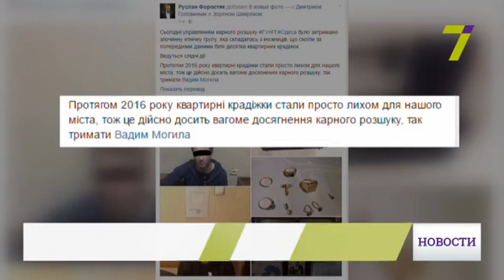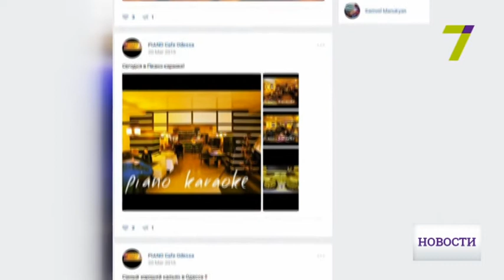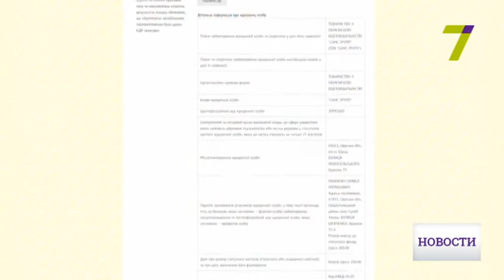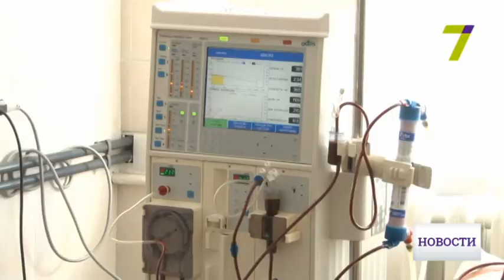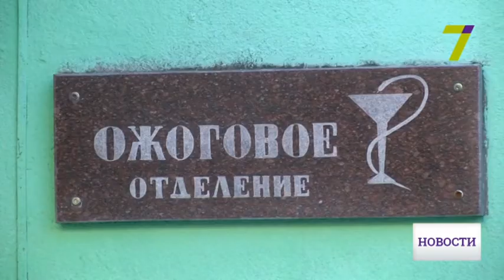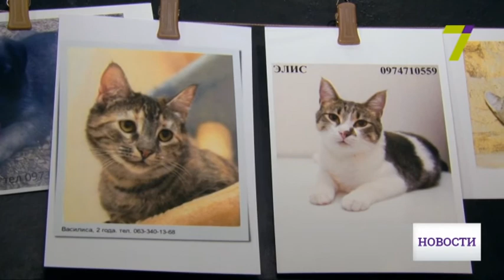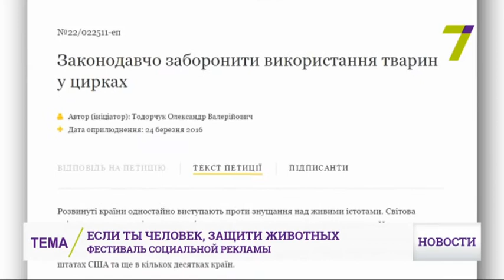17 мая: выпуск новостей от 16:00